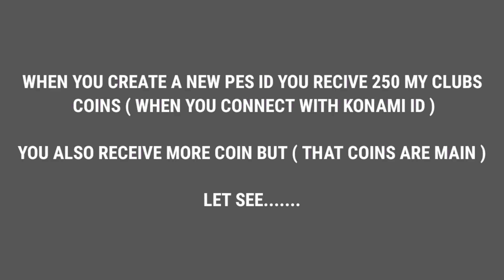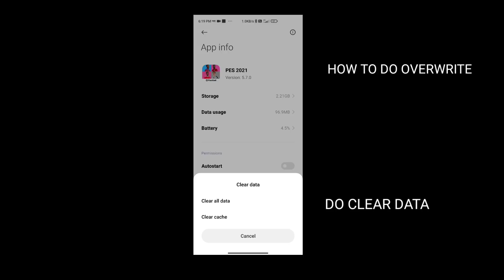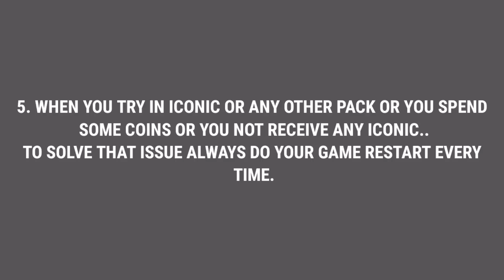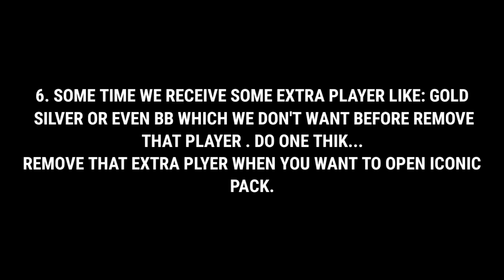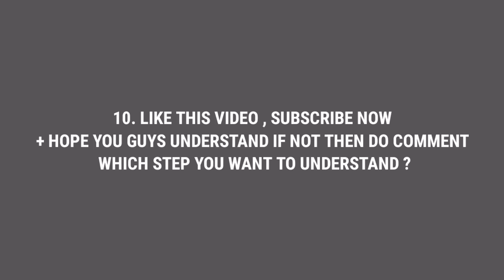How to Build Iconic Squad in 1 Month Pes 2021 Mobile